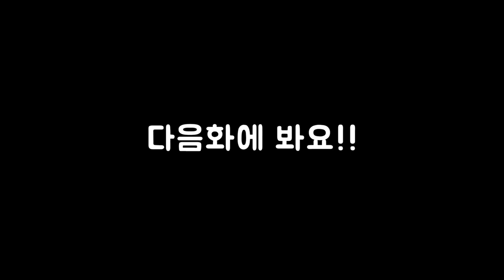98화 스카이림+다크소울 전직 다함요~ (아웃워드)